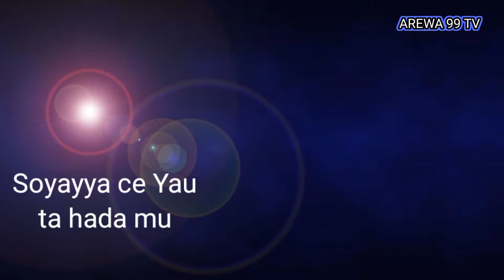A Jalalu _-_ Farar_Zuciya_ Audio